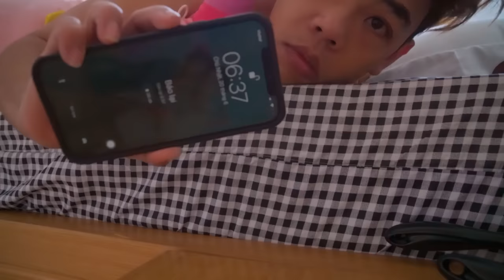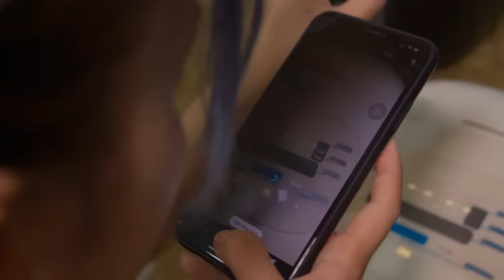1 Ngày Cuối Tuần Cùng 2 Đứa Em Siêu Quậy | Oops Banana Vlog 270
Hôm nay cũng là cuối tuần rồi nên mình sẽ vlog về một ngày cuối tuần cùng 2 đứa em siêu quậy đang ở chung với mình. Các bạn hãy cùng xem thử cuối tuần của mình có gì vui nha.
1 Ngày Cuối Tuần Cùng 2 Đứa Em Siêu Quậy | Oops Banana Vlog 270